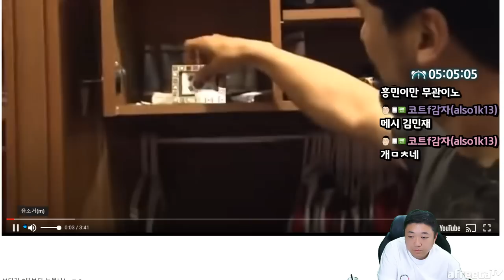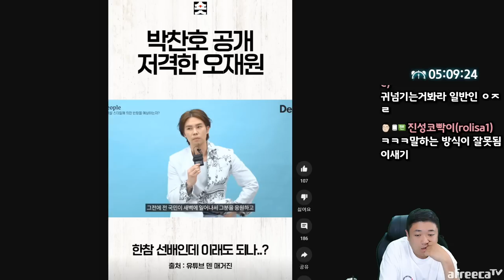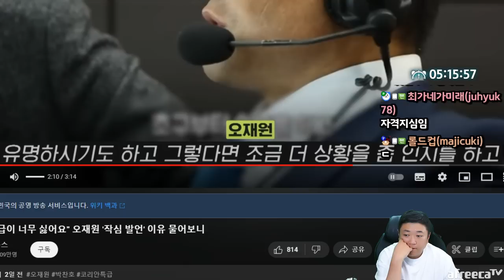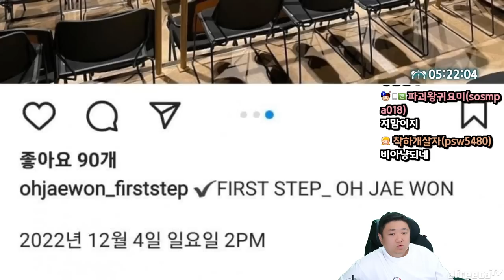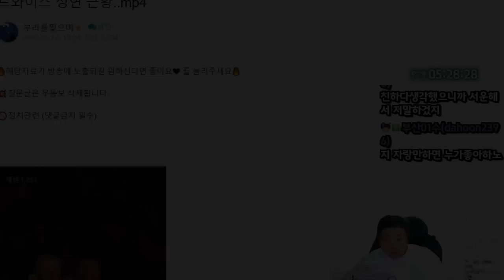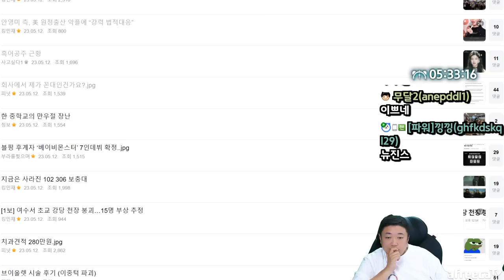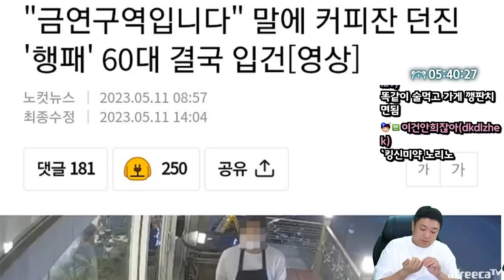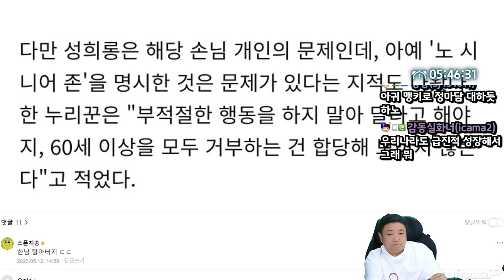나이먹고 이게 뭐하는짓일까요 (23.05.13-6)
[음원출처]